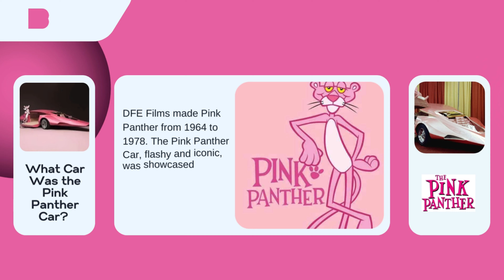The Pink Panther car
Download the Way App to save on car expenses like gas, car wash, parking, and more: